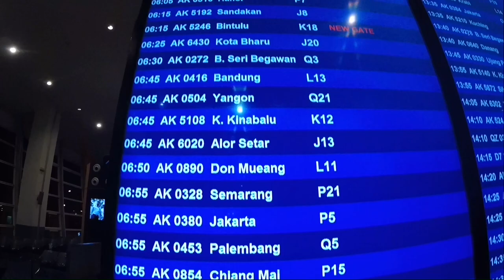C.O.T V 2020 Official TRAILER! EVENT CASTING BORNEO BLACKBASS | KANAI KINABATANGAN PALING SERAM!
CKZ#54  Salam Kruza Heads!

*Due to TECHNICAL error. Kami RELOAD SEMULA Video ni sebab ada yang tak boleh buka. SORRY | MAAF.

Kita kasi Trailer C.O.T V Dulu..Pembuka selera kan. Musim ke-5, team CKZ mengembara ke Sungai Kinabatangan untuk memburu Borneo Blackbass! Lebih PARAH C.O.T Kali ni, C.O.T Tournament makin sengit dan Blackbasser semua semakin BUAS untuk merebut TAKHTA KING C.O.T V! So the Tema'ing Hunting Start NOW!